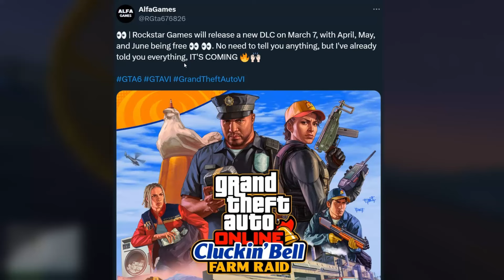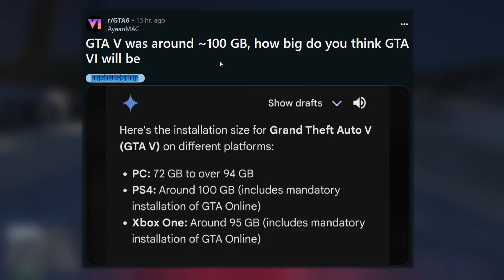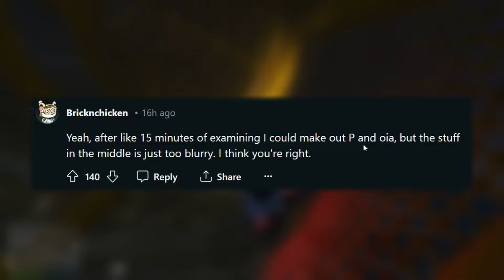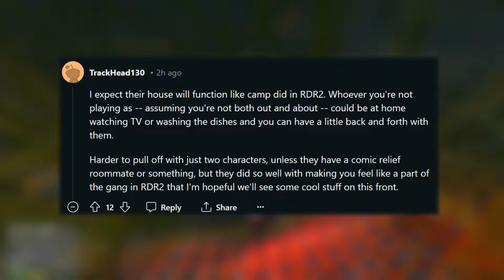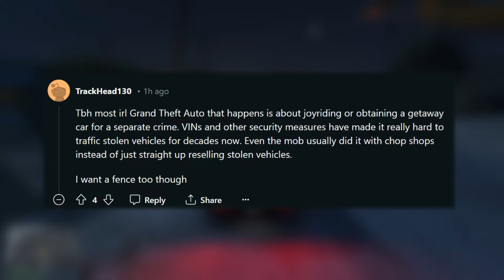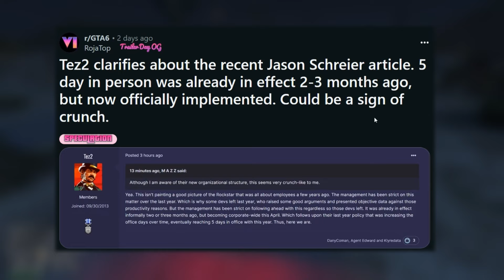GTA 6 LOVE STORY OF LUCIA & JASON... 100+ HOURS OF GAMEPLAY!! - GTA 6 NEWS TODAY